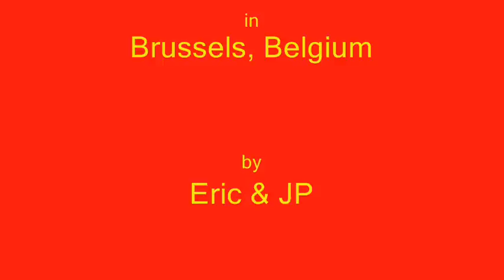Eurovision in Concert & Belgian Promo Event 2012: Sinplus Interview (Switzerland 2012)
The fourth edition of Eurovion in Concert 2012 took place on Saturday 21 April 2012 in Amsterdam's Melkweg venue where representatives of 24 countries that are competing at the Eurovision Song Contest 2012 in Baku, Azerbaijan on 22. 24 & 26 May 2012 from the Chrystal Arena.

The day started with meeting and greeting the international media in Hotel Mercure in Amsterdam and media had the first chance of doing interviews with the artists. That was followed by a speech of Mr. Sietse Bakker from the European Broadcasting Union who also was partly sponsoring Eurovision in Concert 2012.

Then the artists were taken by boat through the canals of Amsterdam to the Delamar Theatre where media has the second chance of conducting interviews while artists also were doing their sound check in the Melkweg.

Nearly 1400 fans gathered to enter the Melkweg venue for the show to start at 2030 hours CET. The place was absolutely packed and was in my opinion the best ever organised Eurovision in Concert. A big Congratulations to the organisers: esctoday.com, weblog.nl and OGAE Netherlands to mention just a few.

The Team of Radio International as well as Swedish Poplight were present to conduct the many interviews with the artists which you can hear and of course as video also on this channel.

In this clip watch the interview with Sinplus who represent Switzerland at the Eurovision Song Contest 2012 with the song "Unbreakable". Enjoy!

JP & the Team of Radio International and Poplight